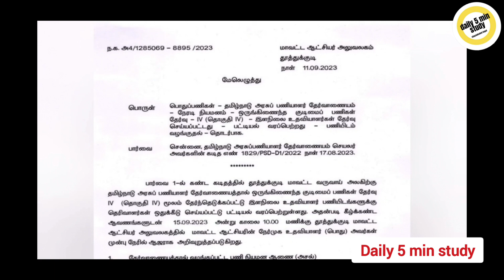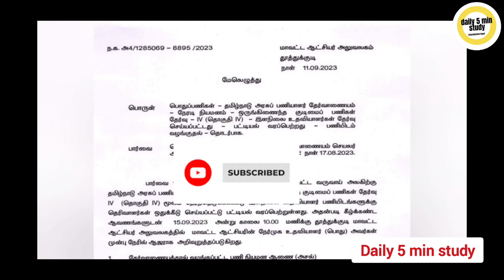🔴 Good News 🔴 Tnpsc Group 4 கவுன்சிலிங் சென்றவர்கள் மட்டும் பார்க்கவும்